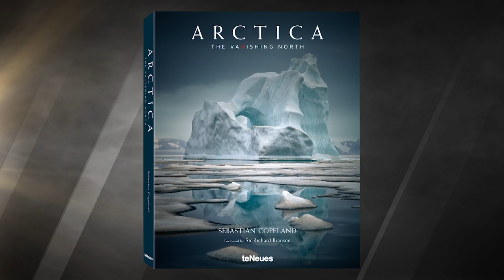Sebastian Copeland Weather Channel interview 3/16 part 1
In March 2016, Sebastian Copeland was interviewed for The Weather Channel's 37pt5 with Sam Champion. They discussed Sebastian's polar expeditions, his new book, and upcoming North Pole trek in 2017. This is Part 1 (Part 2 below).